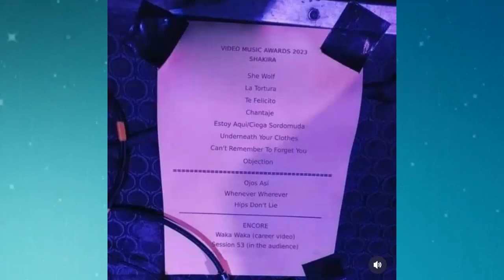shakira SORPRENDE A SUS FANS CONFIRMADO SE FILTRA LA TAN ANHELADA LISTA QUE CANTARA EN LOS MTV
shakira SORPRENDE A SUS FANS CONFIRMADO SE FILTRA LA TAN ANHELADA LISTA QUE CANTARA EN LOS MTV VMAs 2023